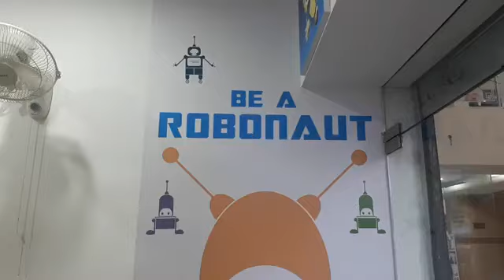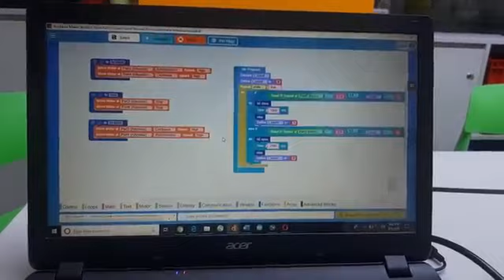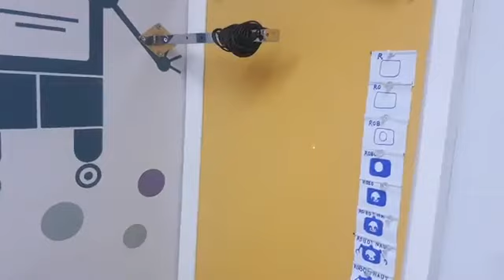BeASuperhero | Iron Man's Helmet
This video was submitted as an entry in BeASuperhero Avishkaar Challenge.

This helmet has different functionalities like aiming at the enemy through laser beam, glowing eyes and automatic closing and opening of lid. This project was prepared at Be a Robonaut Center, Rohini under the guidance of Mr. Sumit Sharma.